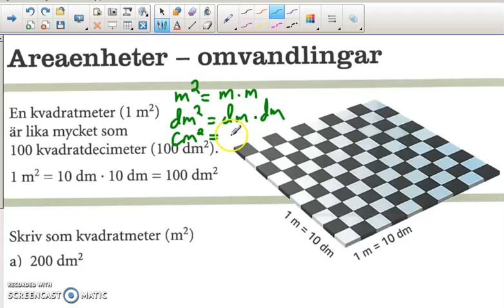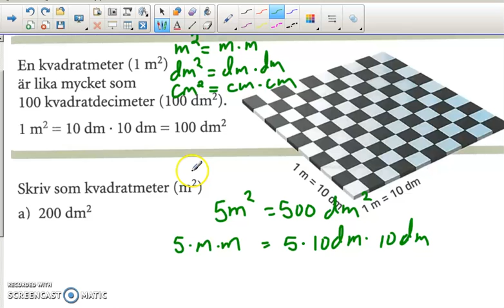Genomgång av Matte direkt 8 Kapitel 2 Geometri Areaenheter omvandlingar